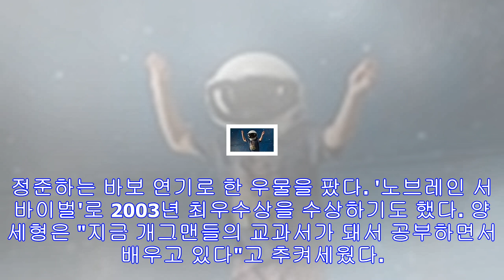'무한도전' 양세형, 아무말 하는 박명수 일침 "개그가 장난인가"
박명수, 정준하가 요즘 코미디 트렌드를 걱정했다. MBC '무한도전' 캡처 박명수, 정준하가 예전 개그를 보고 쑥스러워했다. 16일 오후 6시20분 방송된 MBC '무한도전'에서는...